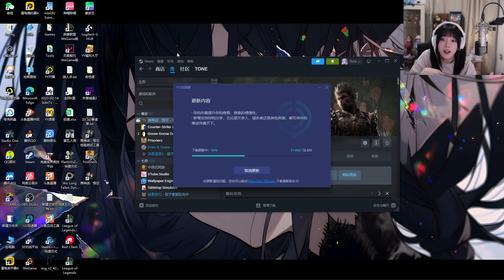「黑神话悟空」第六回：未竟 - 下篇【童猪】P01 ︳黑神话悟空